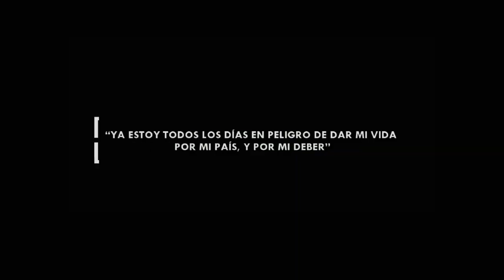José Martí, el hombre que lo entregó todo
El 18 de mayo de 1895, un día antes de su muerte, José Martí escribió una carta que quedó inconclusa dirigida a su amigo Manuel Mercado. Esta carta es la confirmación política de lo que fue toda su vida.
Vía Areté